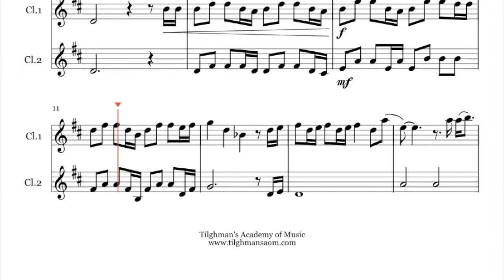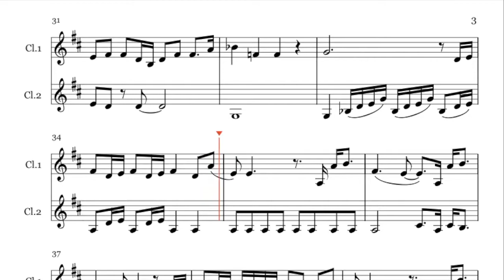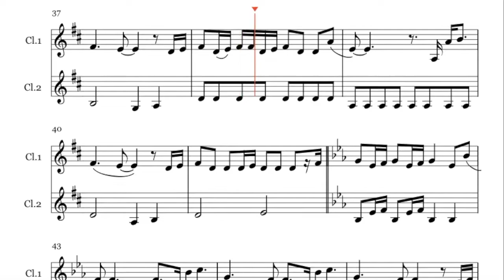"How Far I'll Go" Clarinet Duet Play Along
Arranged for two clarinets.
Play along.

Amazon Music: